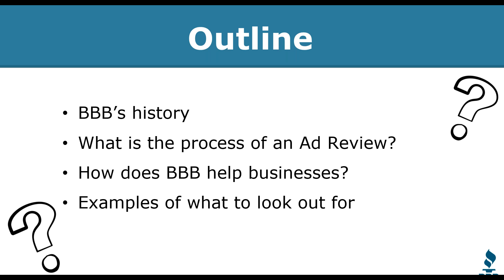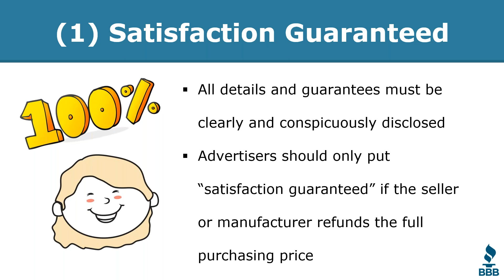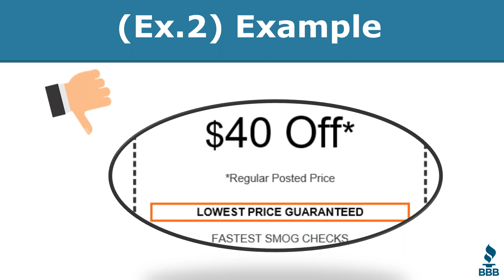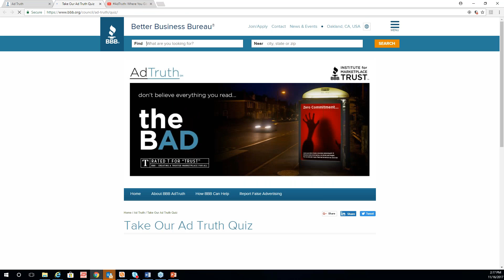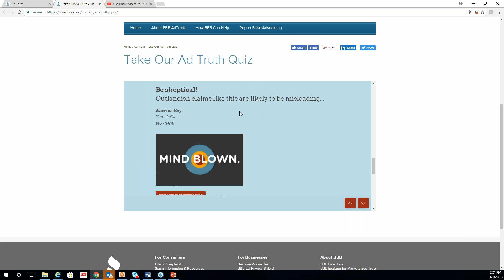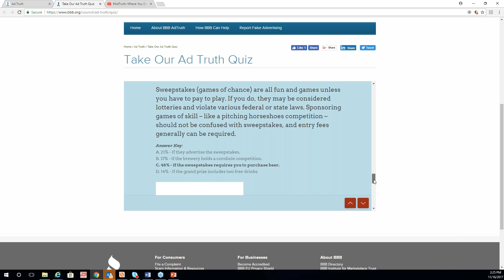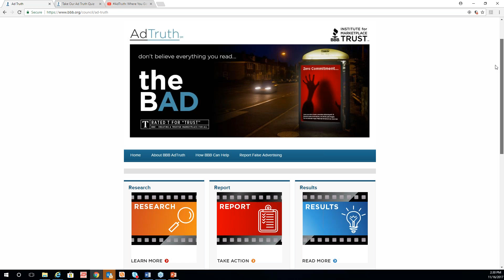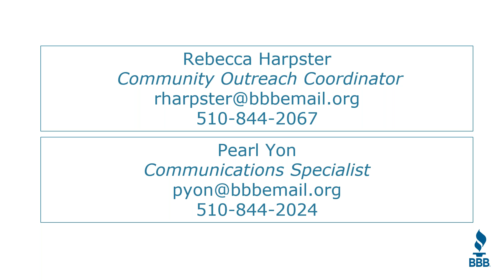BBB Skill Builder Series: Advertising 101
In this webinar, you'll learn the top three most common advertising pitfalls that you may not even know about. We'll also go through BBB's AdTruth program and take a fun quiz to help you determine your advertising knowledge. We'll help you create transparent, honest advertising to attract customers this holiday season!